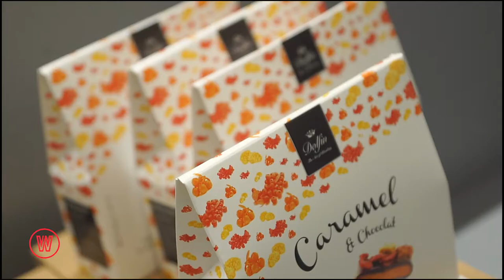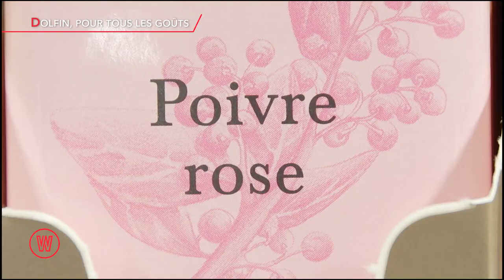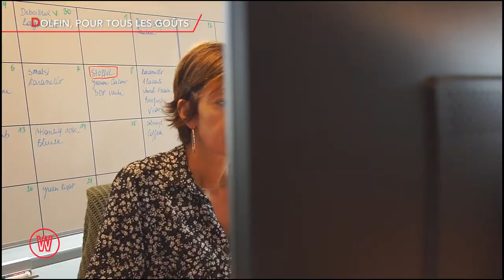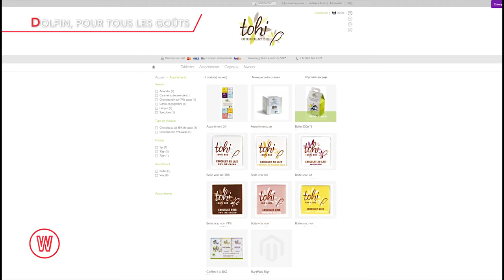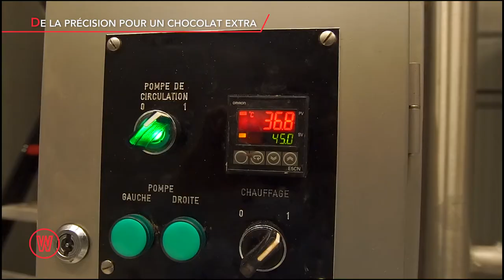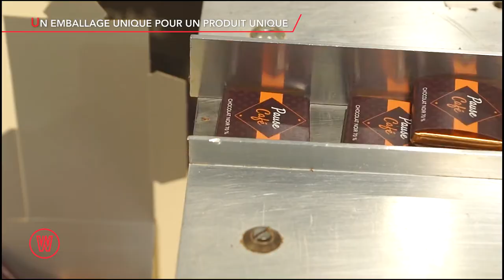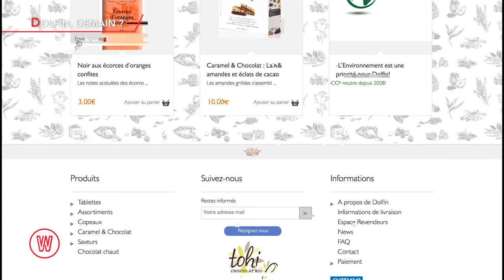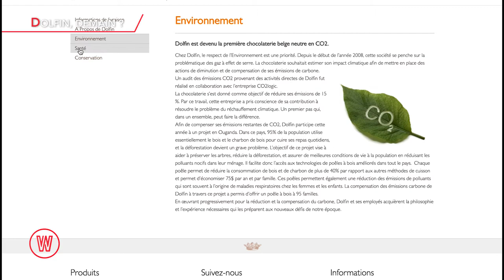Visite : Dolfin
Cette semaine, David Antoine se rend à Nivelles goûter du chocolat et pas n’importe lequel : un chocolat bio, soutien du commerce équitable et made in Wallonie évidemment ! Nous partirons donc à la découverte des chocolats Dolfin et ses nombreuses recettes, classiques ou inédites. Sur le marché depuis 30 ans, la marque se veut aussi respectueuse de l’environnement. Première marque belge de chocolat à compenser 100% de son empreinte carbone, Dolfin exporte ses douceurs dans une trentaine de pays. Une belle réussite pour cette pépite wallonne !